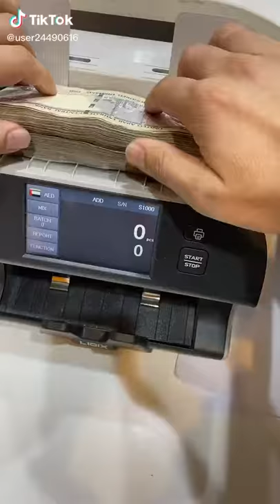ATM Automatic Teller machine